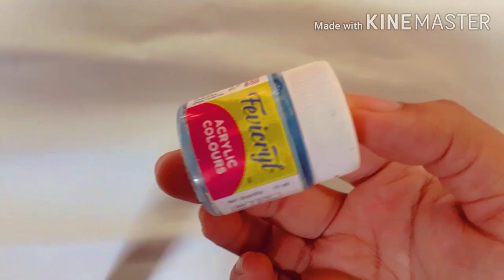Bottle Art | warli art | Ep 1